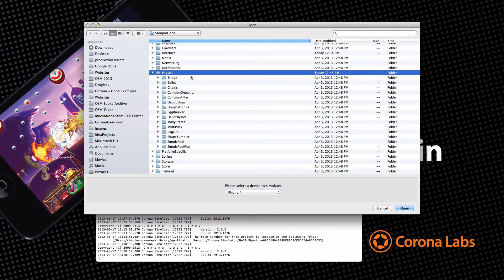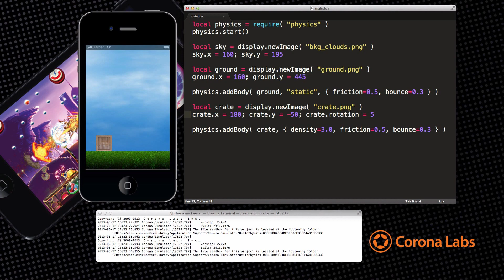Start Coding with Corona SDK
Corona SDK comes with a large collection of Sample Apps to help you understand how each part of the SDK works.